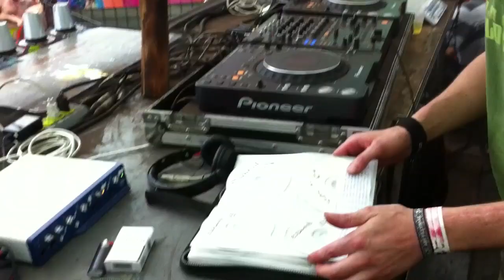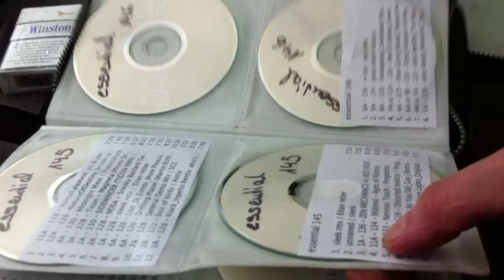DJ Martin a.k.a Human Element "blows the roof" from 303 Art Festival, Caraiva, Brazil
Not much to add